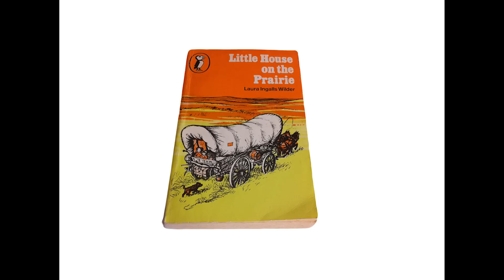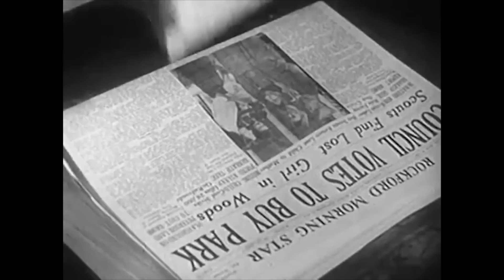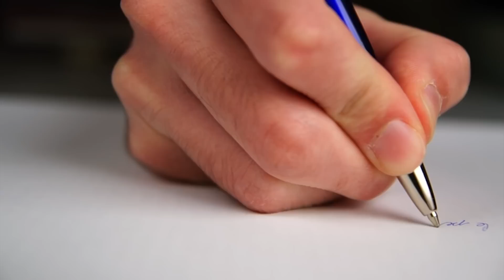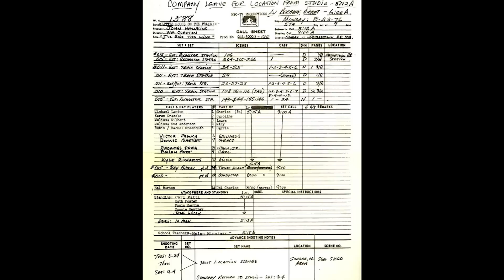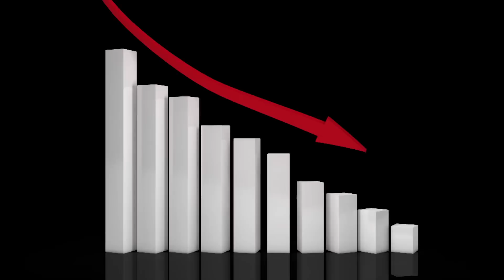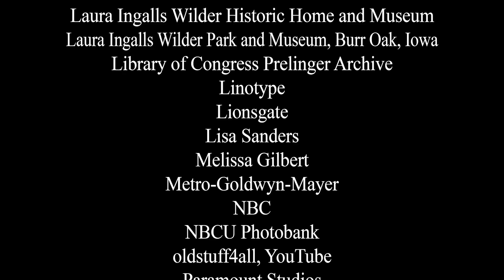Little House on the Prairie: The American Dream (short documentary)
This special documentary explores the making of one of America's most iconic TV shows, Little House on the Prairie.

** Please note: This was created by Elliot Robinson.  Re-uploading this material would be an infringement and would be removed immediately.  I would take legal action if necessary.  Thank you.

This is a non-commercial work and is available here for free viewing.

We are making such material available in our efforts to advance for commentary 'issues of Americana historical and social significance'. In accordance with Title 17 U.S.C. Section 107, the material in this video is distributed without profit to those who have expressed a prior interest in receiving the included information for research and educational purposes (on my Instagram, or through their search).

The documentary is a student project, as I want to present it to my media studies class in college to give me credit when applying to University. I have given credit to all the copyrighted material owners in my video.

The purpose of the usage of this copyrighted material is to present information about the TV series "Little House on the Prairie" in a journalistic style. The use of this material commenting on the material itself, and the originality of the video can be considered transformative. A majority of the copyrighted material used is already published. The video is non-fiction, non-consumable and informational in nature.

Applies to the "Little House on the Prairie" episodes only:   Less than 10% of the copyrighted material is used in the video. The small portions used are not central or significant to the entire work as a whole and simply help to accomplish a legitimate purpose, which is to tell the story. The portions used do not discourage people from seeing the original work. Appraisal of the copyrighted material runs throughout the video. The fact the video is being shared with a target audience of "Little House on the Prairie" fans, and the appraisal of the material will stimulate the market, respectively. Also, permission for digital excerpt is not readily available from the publisher(s) at a reasonable price. In relation to the "Little House on the Prairie" episodes only, I quote, "The minimum clip fee is $3500 for one clip for a one year broadcast or internet term. We will not approve 50+ clips going into a single program unless we are producing the project."